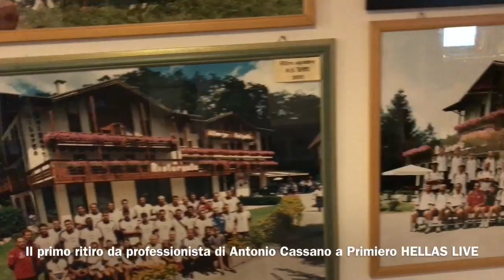Il primo ritiro da professionista di Antonio Cassano col Bari a Primiero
Grazie all'hotel Salgetti, alcune foto inedite di Antonio Cassano col Bari a fine anni '90. Tanti gli ex gialloblù presenti, da Battistini a Bellavista, da Fascetti a Sibilano.